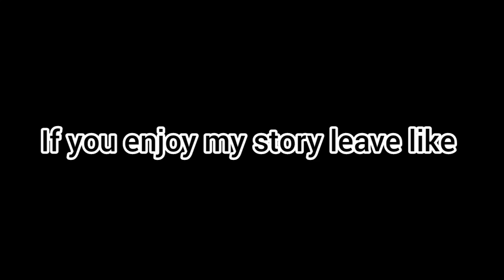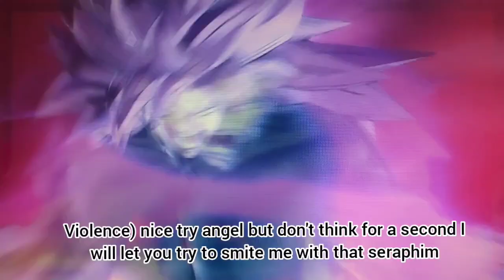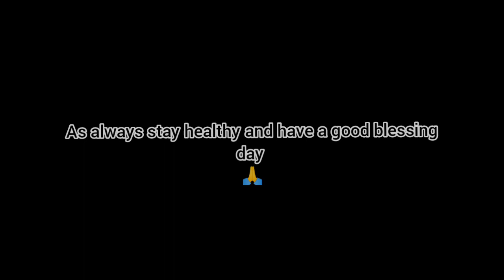violence kills campahri the angel of Universe 3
and best part of the story  you can see them on instagram and twitter.

Last time on dragon ball super The god Slayer manga violence kill cado and made part of him self and reach a all new form, the god slayer form and now violence kills campahri  the angel of Universe 3